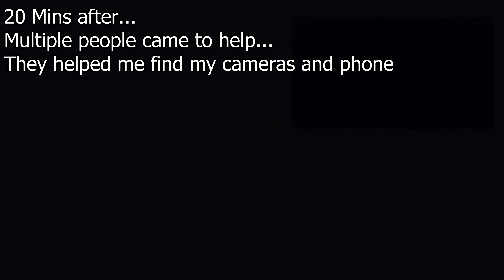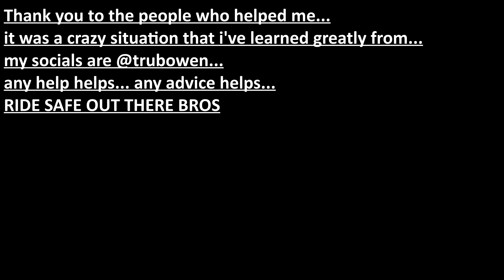ninja 400 motorcycle crash 5/23/21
TURN TO 4K!!! The crash is at the 2:20 mark. Thank you to Mr. and Mrs. Berry for helping me out the whole way. Thank you to the young couple too.  IVE LEARNED A VERY IMPORTANT LESSON!
I will have an after crash video coming out soon.
Ride safe guys. ride safe.
any help helps.
All socials are @trubowen